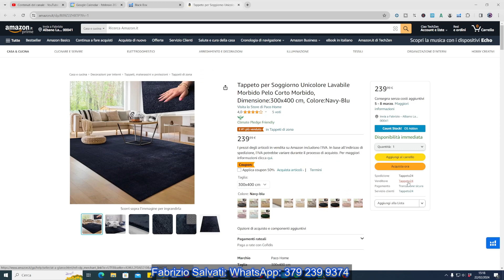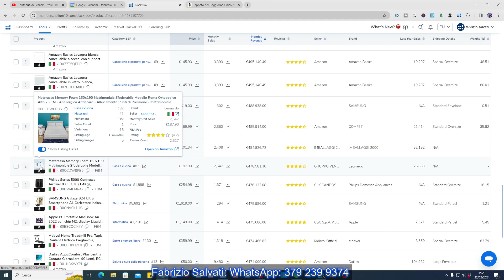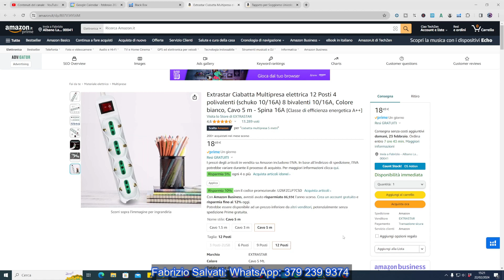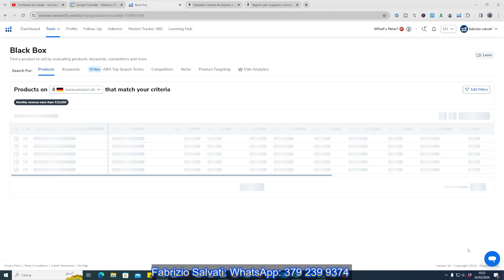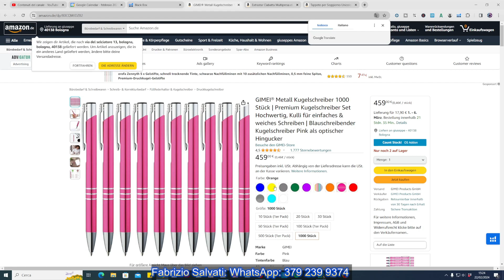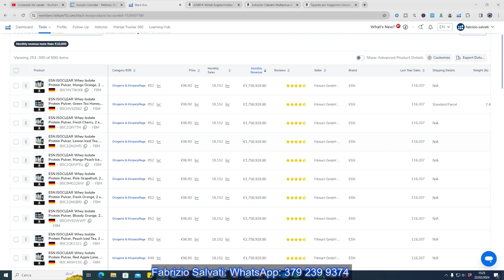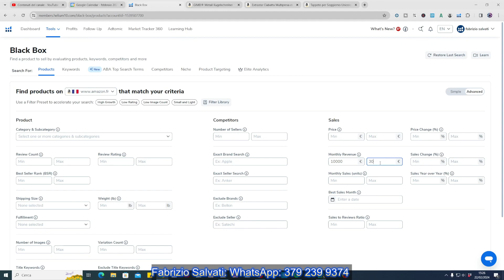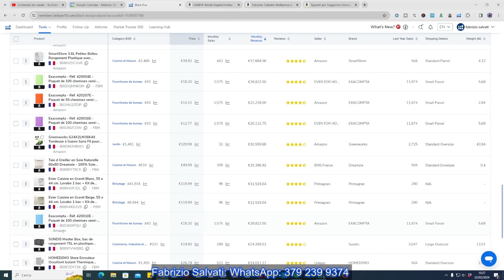COME VENDERE SU AMAZON FBA: FINO A 20 MILIONI DI EURO A PRODOTTO PER BUSINESS PLACE! PAZZESCO!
💥Info coaching personalizzate dalla A alla Z per lo sviluppo del Business su Amazon:

💥Corso gratuito di base per lo sviluppo del Business su Amazon in Private Label:

💥Helium 10 Super sconti per l'abbonamento e materiale gratuito Speedy Brain

In tutti e due i casi se vi abbonate con i miei link avrete in regalo:
👉 tutti i tutorial H10 in italiano + live in italiano + live Guru H10 + gruppo facebook avanzato + video con metodo RIVOLUZIONARIO di ricerca prodotti in TREND ad alta domanda e bassa concorrenza
💥💥ATTENZIONE💥💥

💥Consulenza per Aziende che vogliono vendere velocemente e con profitto su Amazon i loro prodotti: